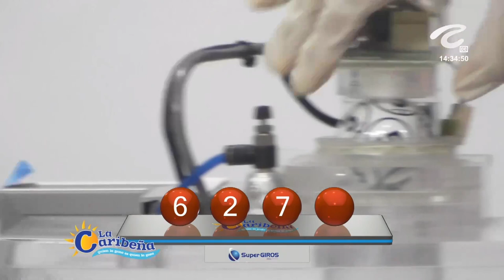Resultado CARIBEÑA DÍA del domingo 07 de noviembre de 2021 ✅🥇🔥💰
Hola buenas tardes, te presentamos los resultados de las loterías y chances en Colombia, vamos con el Resultados del Chance Caribeña día del domingo 07 de noviembre de 2021.